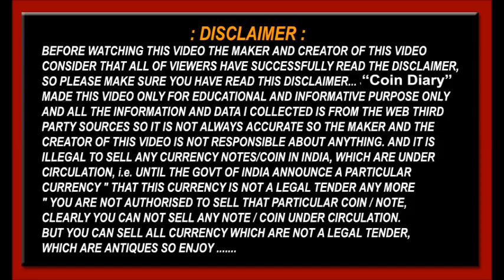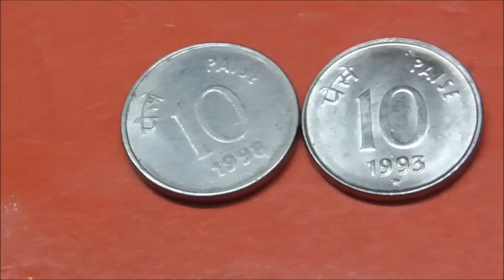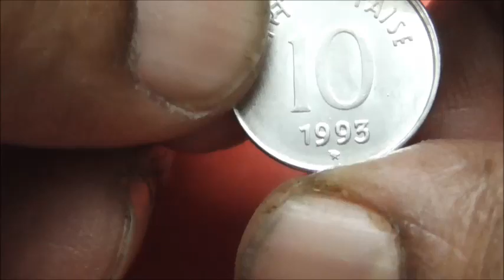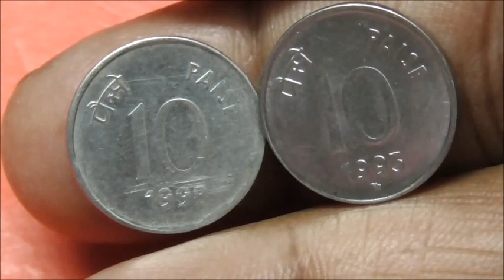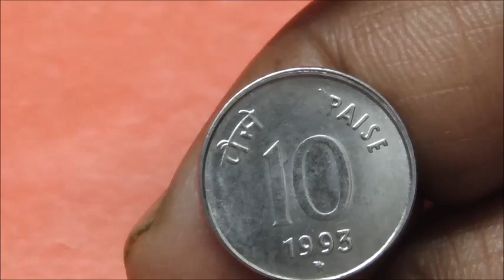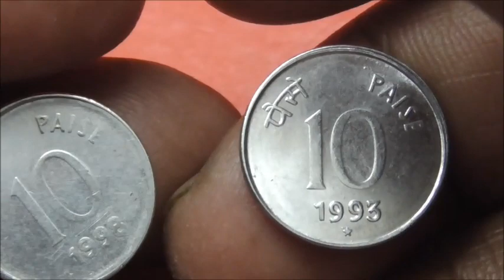10 Paise Steel ka Coin Becho Abhi